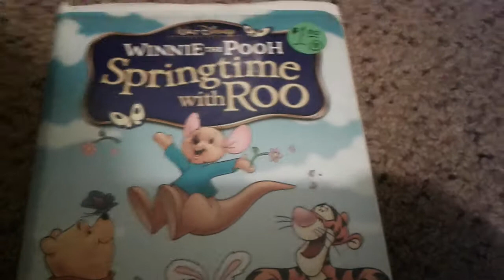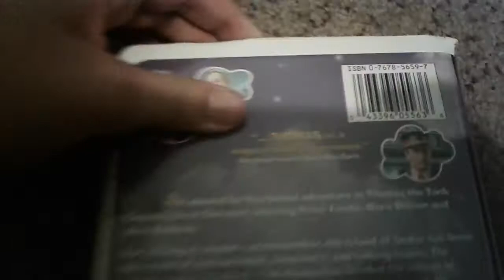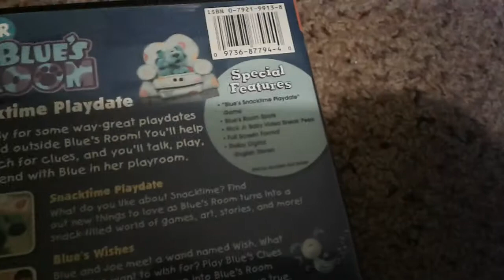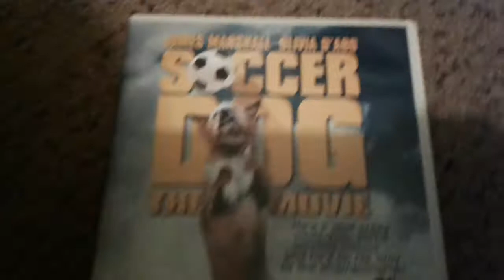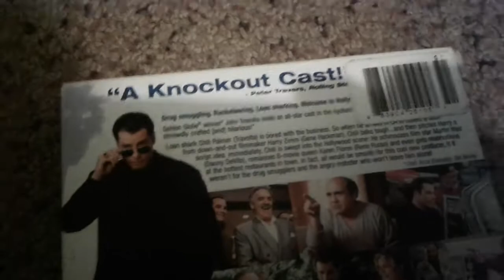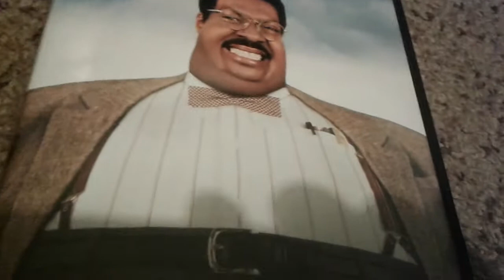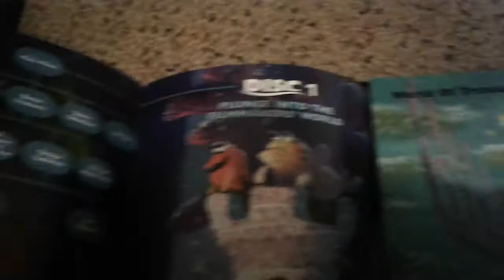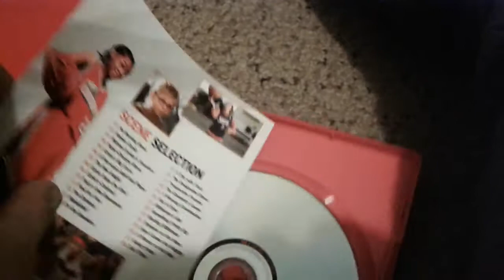A Mega VHS And DVD Update For November 4th 2017